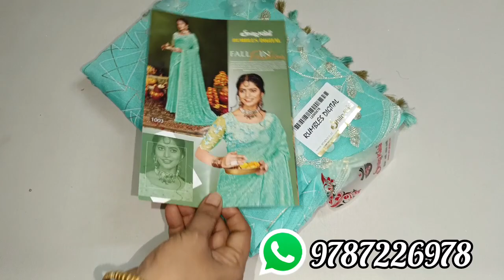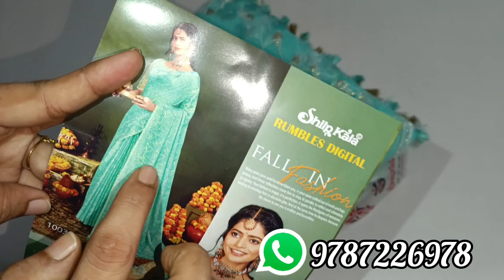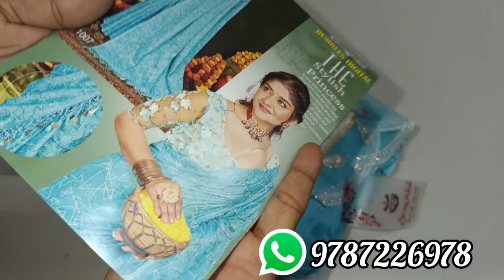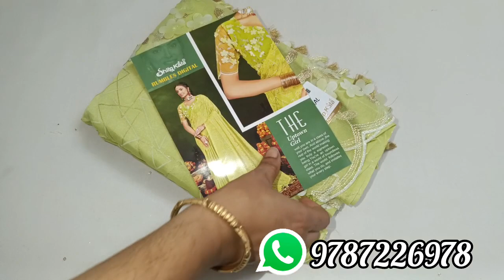😍 Fancy Catlogue Party Wear Sarees with Tussels 🎊 Free shipping💥7/02/24❤️Whatsapp--9787226978